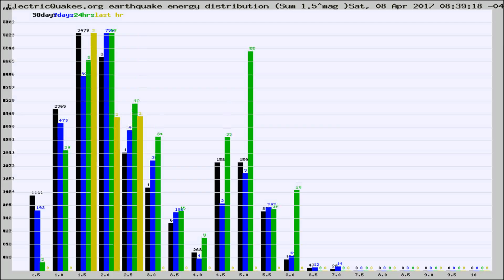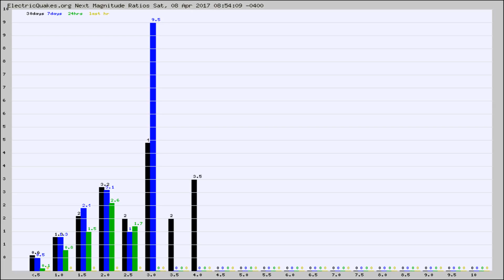Todays_Hourly_World_Earthquake_Statistics_from_ElectricQuakes.org_04-08-17+09:02:01